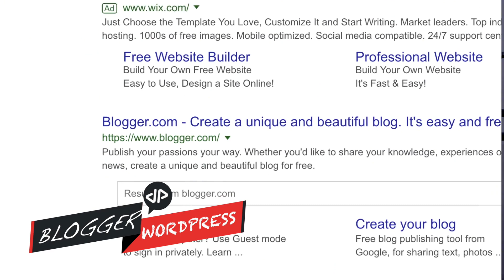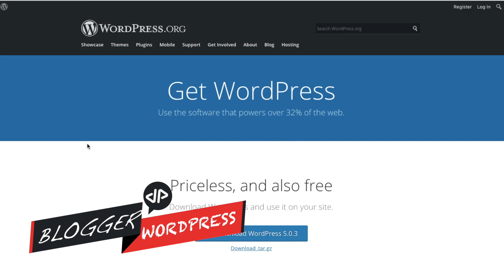Blogger Vs Wordpress which one is Best for you? (▀̿Ĺ̯▀̿ ̿) - The Nitesh Arya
So friends in this video we wanna talk about what is the best platform for doing awesome blogging, blogger or wordpress which one is best to use in the beginning level and advanced level